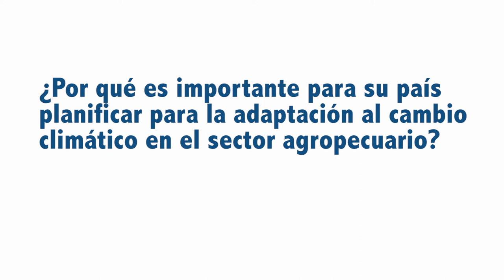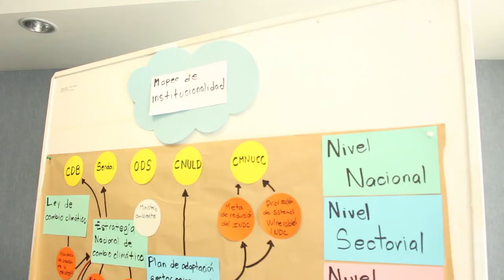La importancia de planificar para la adaptación al cambio climático en el sector agropecuario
Reflexiones de los participantes del Taller Análisis regional participativo: Planes sectoriales de cambio climático en la agricultura.

San José, Costa Rica, 2017.